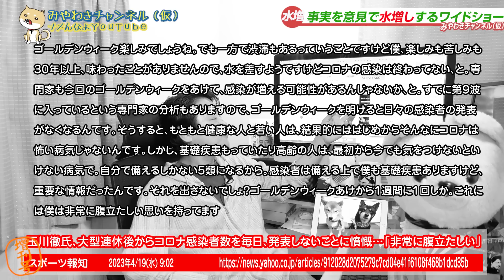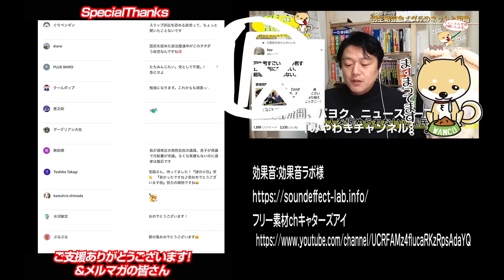#1749 「あんなに煽っておいて」と玉川徹がまた大炎上。「２週間後の東京はニューヨークになる」という予言はどこいった｜みやわきチャンネル（仮）1891Restart1691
0:34 事実を意見で水増しするワイドショー
2:44 はじめからたいした話ではないだと
5:20 １年目、テレビ視聴率は全体として回復
7:47 テロリストに「物語」与えたモーニング
10:08 テロリストに同意する発言をYouTube番組
14:36 今回のワンコ「けちらし」

今回のワンコ「けちらし」